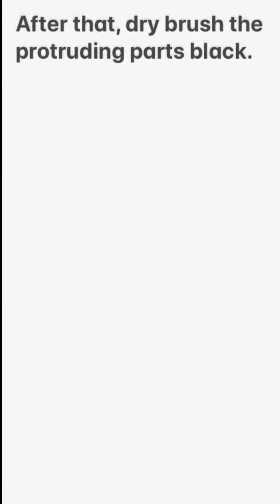Creating a Lava Base for Miniatures.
You can do an extra orange dry brush to make the Lava effect better.